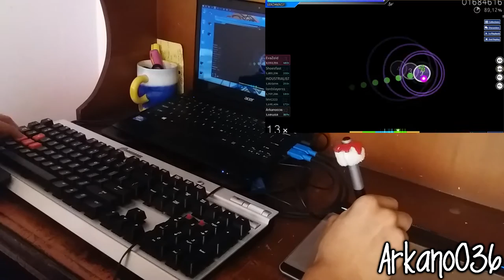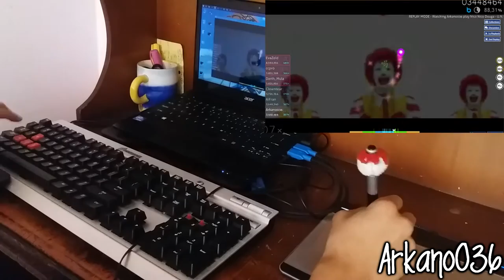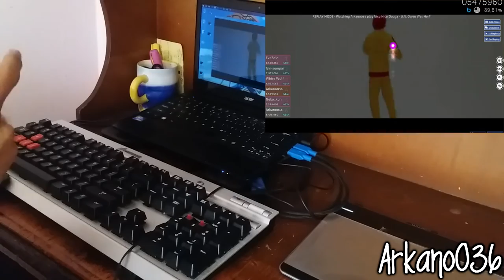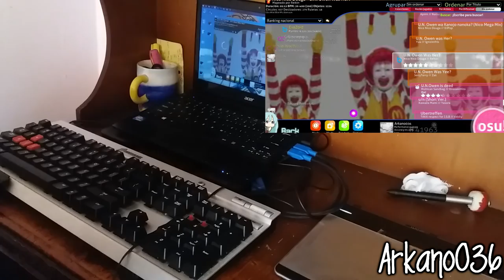Nico Nico Douga - U.N. Owen Was Her | osu! Xpress Play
♫♫♫ 7u7r ♫♫♫

Un año después, creo que hubo mejoría xD